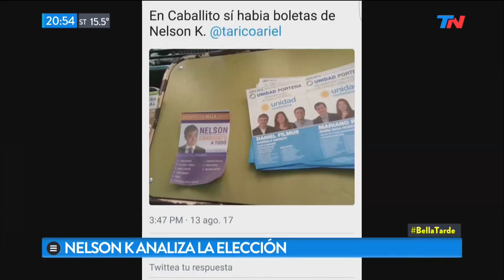Nelson K analiza lo que dejaron las PASO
Fragmento de "Bella Tarde" emitido el Lunes 14 de Agosto de 2017.
Finalizadas las PASO, Nelson K reflexióno sobre lo que dejaron las elecciones en "Bella Tarde".